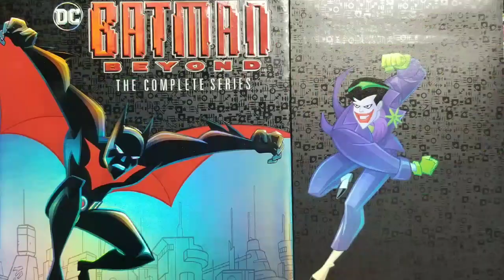2 Giveaway Wins From Other Funko Youtubers!!! And Some Other Random Funko Pop Pickups!!!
Today we unbox 2 giveaway wins from a couple other Funko Youtubers

2 awesome channels so be sure to go check them out guys!!!